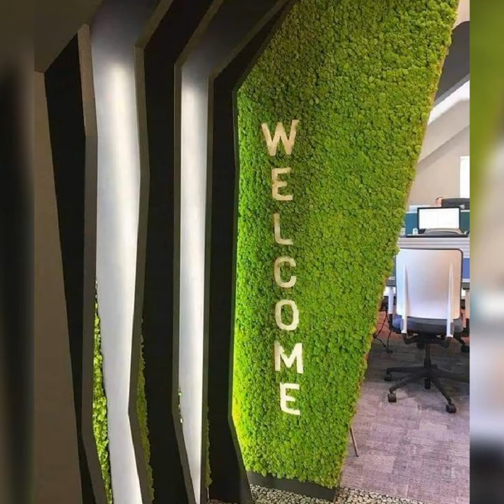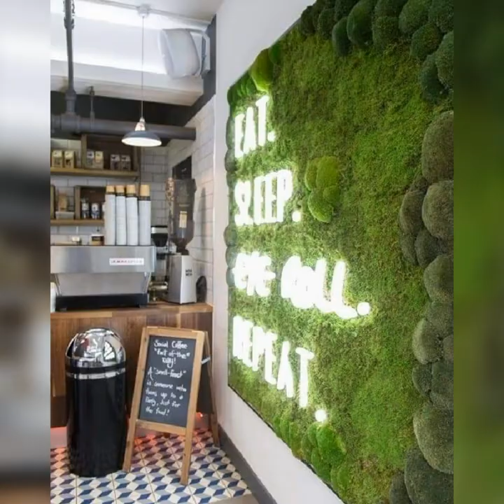How Can You Dress The Environment With Artificial Greenery